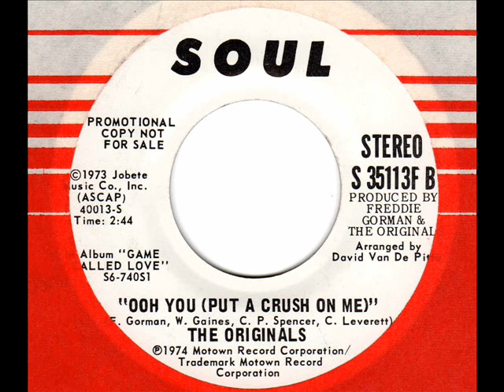ORIGINALS Ooh you (put a crush on me) 70s Soul Promo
70s Motown Soul Promo